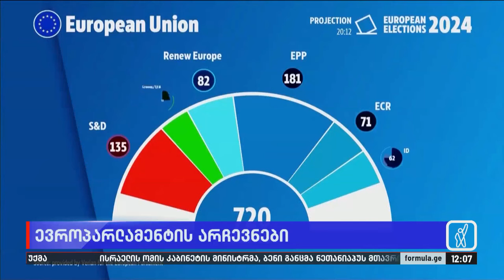ევროპარლამენტის არჩევნების შედეგები